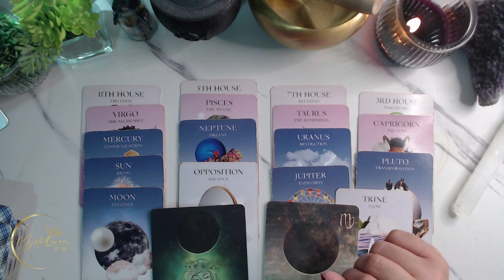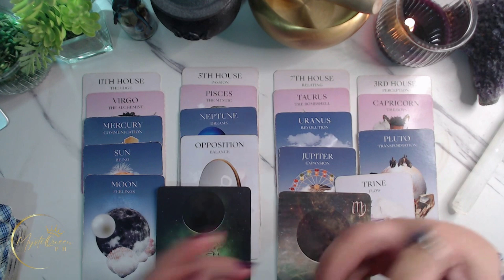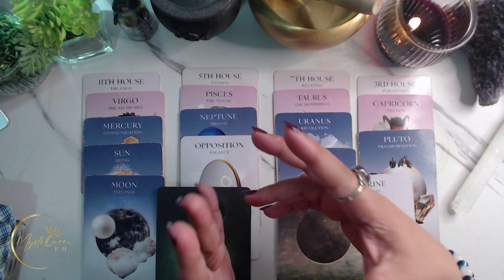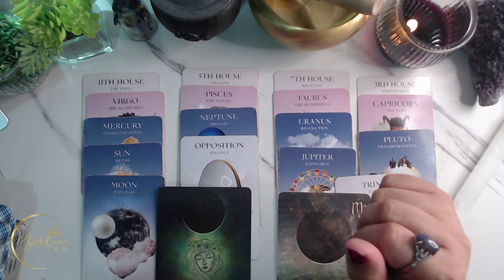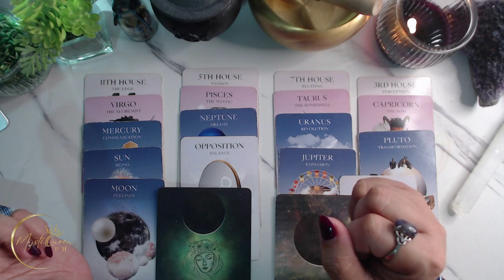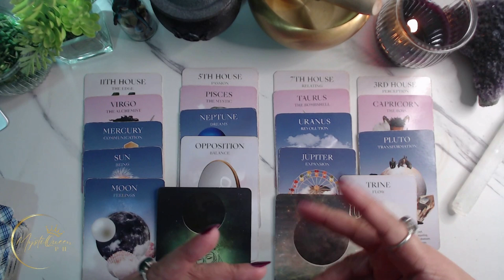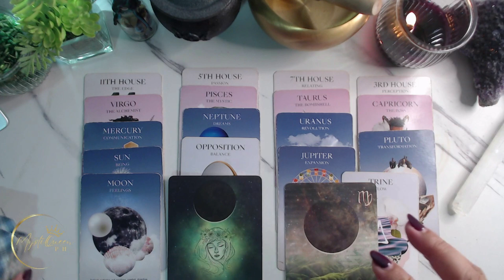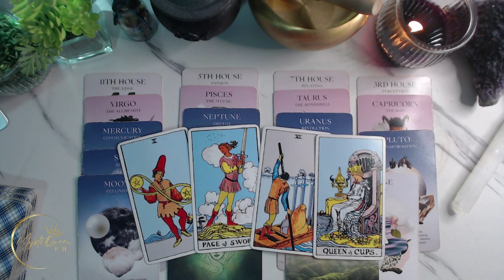♏ SCORPIO HOROSCOPE 🌒 NewMoonInVirgo ♍ September 14-15 🌙 Astrology + Tarot Reading 🌠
YOUR READING STARTS @ 02:37

🔮 PRIVATE/PERSONAL READING 🔮

Salamat po!🙏

👑MystiQueen PH

🍿 OTHER VIDEOS/MESSAGES/READINGS 🍿